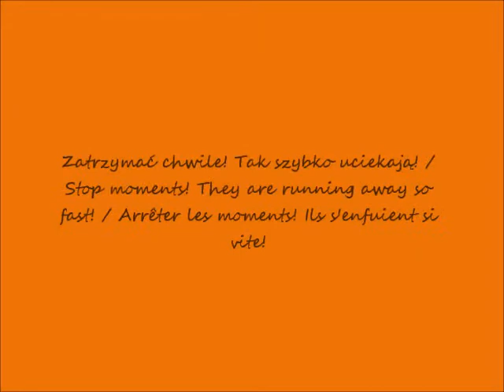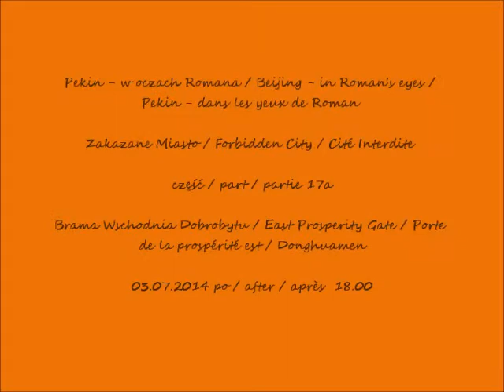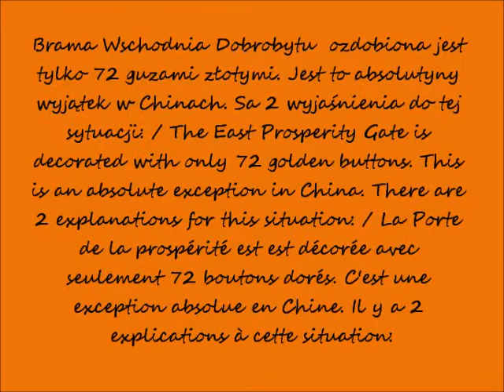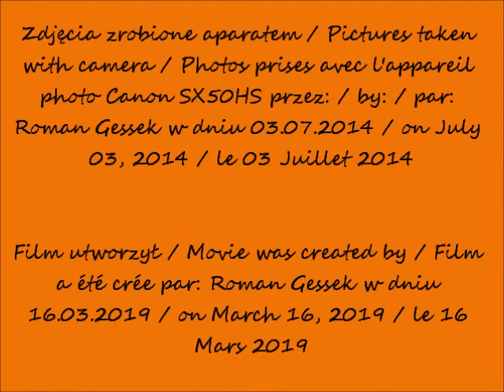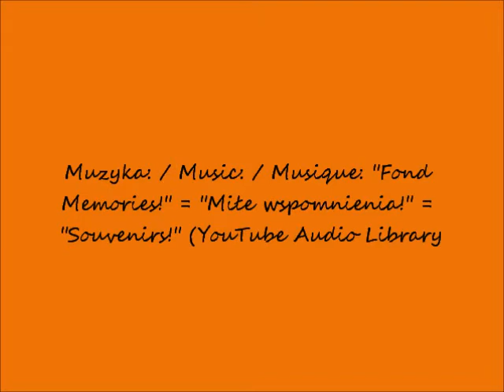2019 03 16 2014 07 03 Pekin w oczach Romana Zakazane Miasto cz 17 Brama Wschodnia Dobrobytu po 18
Pekin - w oczach Romana / Beijing - in Roman's eyes / Pekin - dans les yeux de Roman
Zakazane Miasto / Forbidden City / Cité Interdite
Brama Wschodnia Dobrobytu / East Prosperity Gate / Porte de la prospérité est / Donghuamen
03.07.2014 po / after / après  18.00